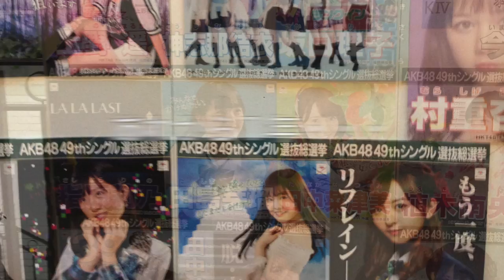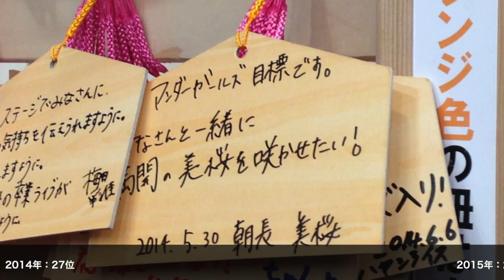朝長美桜 選抜総選挙応援Movie